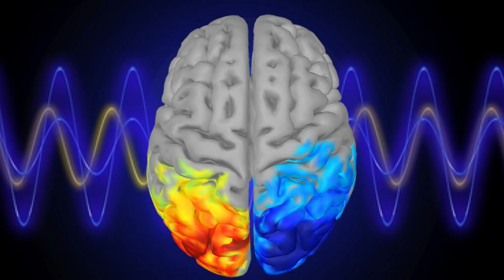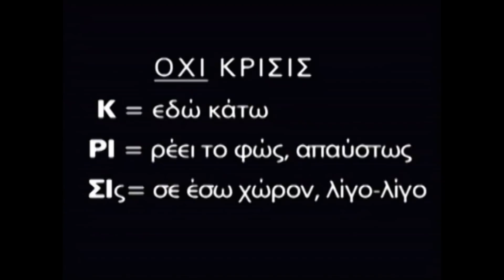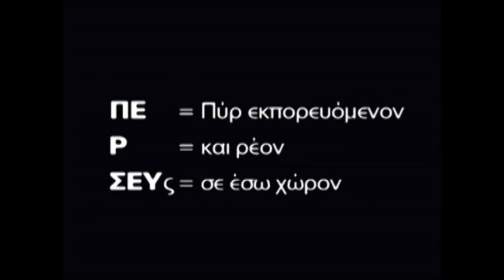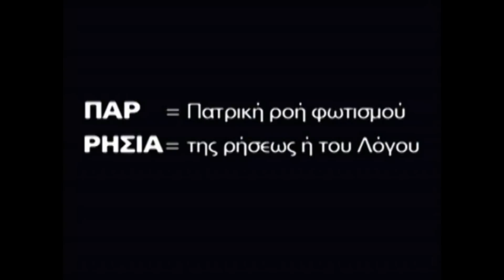Τα μυστικά της Ελληνικής μυθολογίας που σου ανεβάζουν το IQ